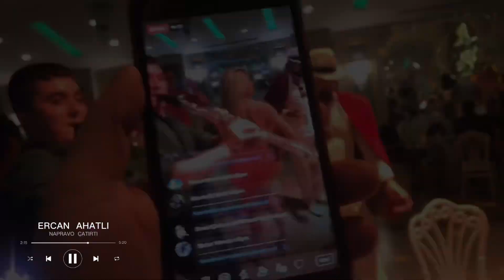BalKaN █▬█ █ ▀█▀ KuCHeK "Lesli Karuchka Mix 2024 / ERCAN AHATLI